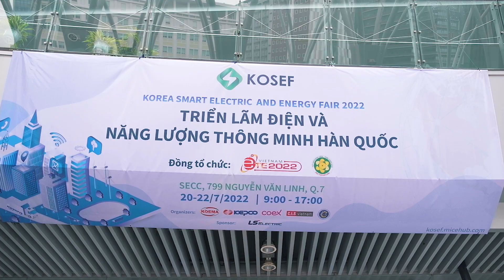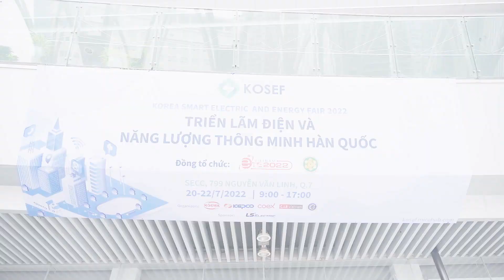KOSEF 2022 DAILY DAY 2